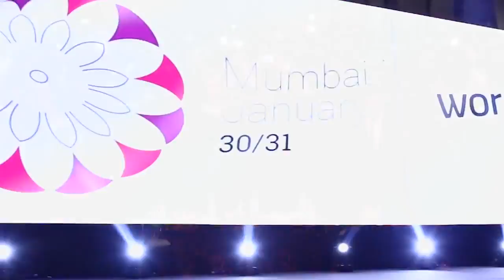Stay Connected Tour Mumbai